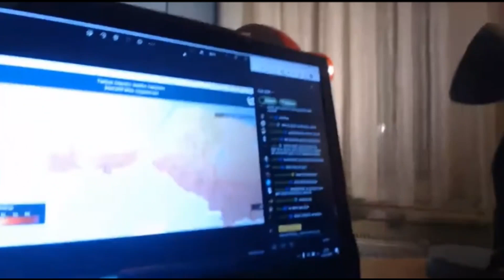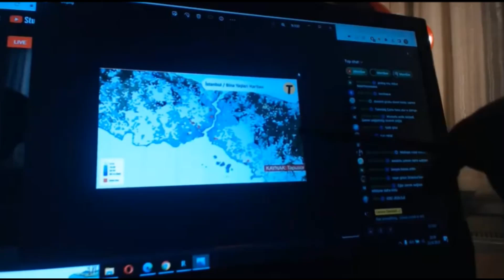Cemre Şengör İstanbul depremini harita ile anlatıyor.